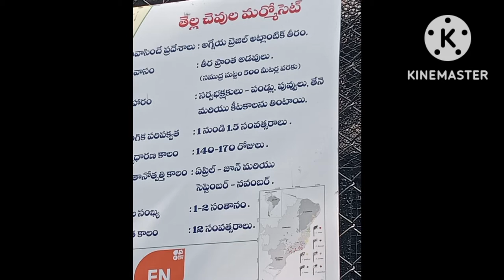Sunday trip Nehru Zoological park